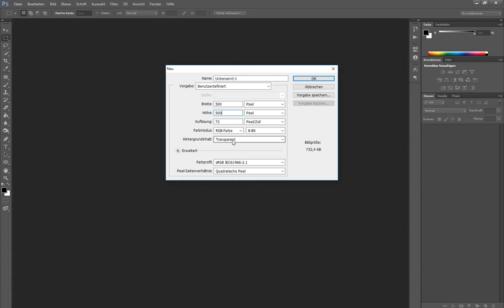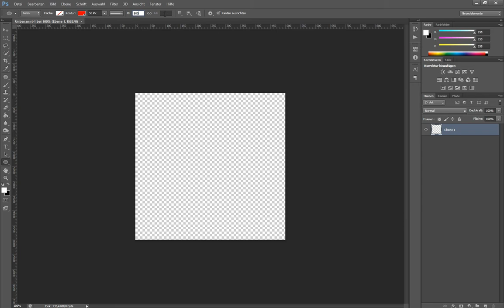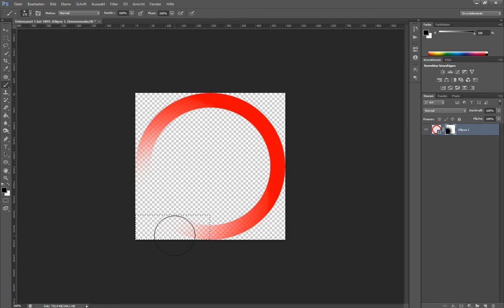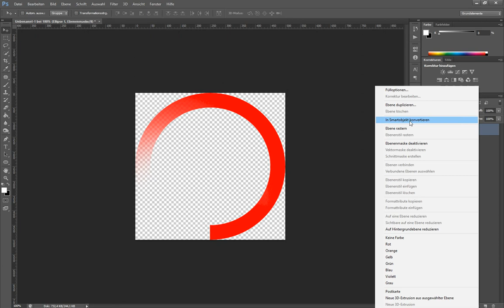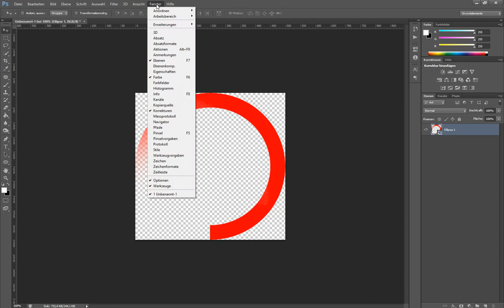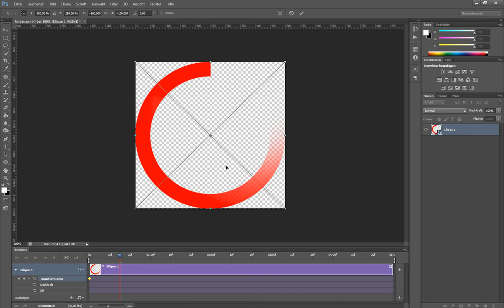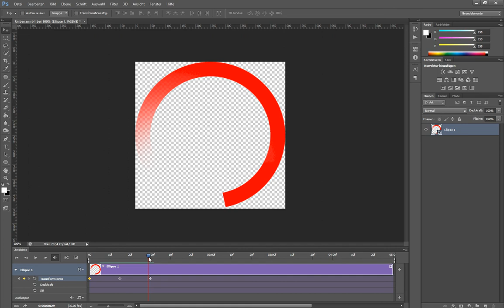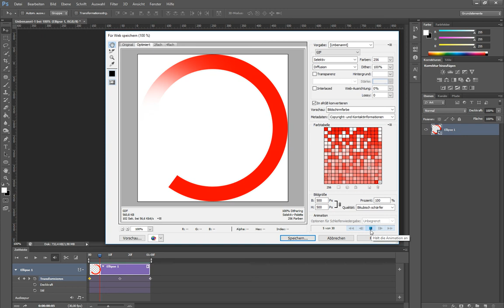GIF-Preloader Animation erstellen – Photoshop-Tutorial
Photoshop bei Amazon
Du möchtest eine GIF-Ladeanimation für deine Website erstellen? In diesem Tutorial zeige ich dir, wie du in Photoshop einen Preloader (Kreisförmiges Ladesymbol) erstellen und als animiertes GIF ausgeben kannst. Dies geht nicht über eine Keyframe-Animation, sondern mittels der Video-Zeitleiste und mehreren darin gesetzten Keyframes. Das Ergebnis ist eine schöne Spinning-Animation als Loop.

Ich verwende für das Tutorial Adobe Photoshop CS6. Ein GIF erstellen ist eine Basis-Funktion von Photoshop und kann auch mit früheren Versionen der Creative Suite oder natürlich mit der Creative Cloud (Adobe CC) durchgeführt werden.